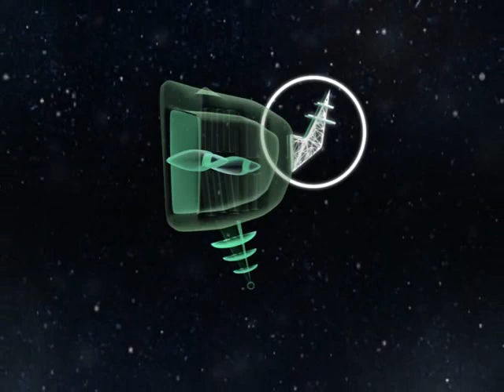1000 PROGRAMAS DE ARRIBA GENTE Y HOLA VECINOS - BENDITA TV 27/10/2013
Hola Vecinos y Arriba Gente cumplieron 1000 programas en la mañana de Canal 10 y nosotros festejamos los 1000 programas de perlas.